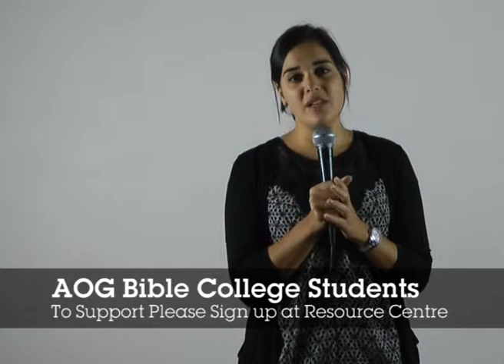New Life News 12 10 2014